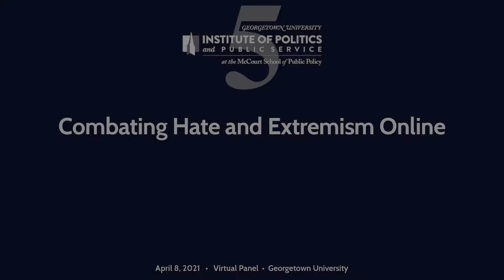Combating Hate and Extremism Online